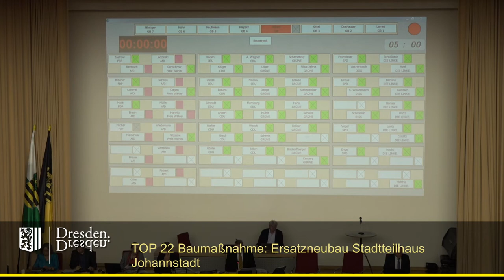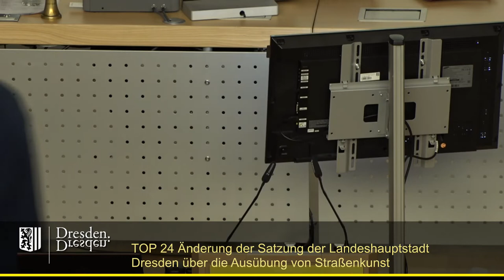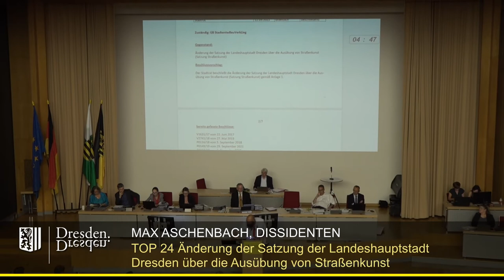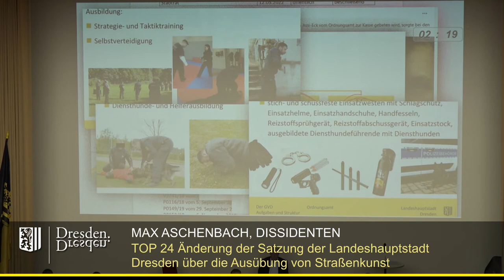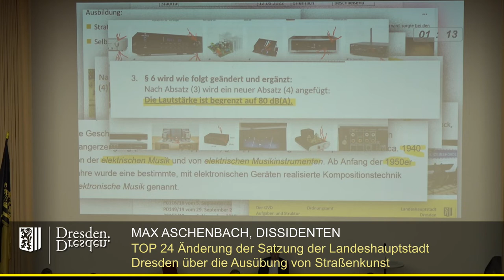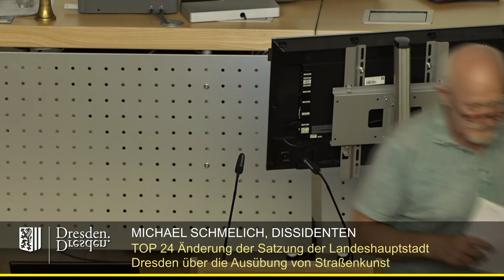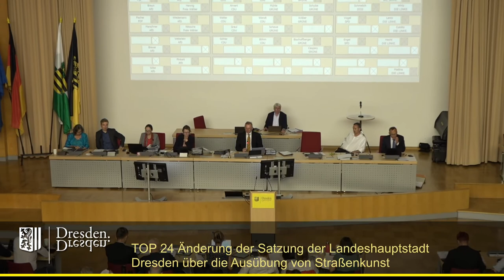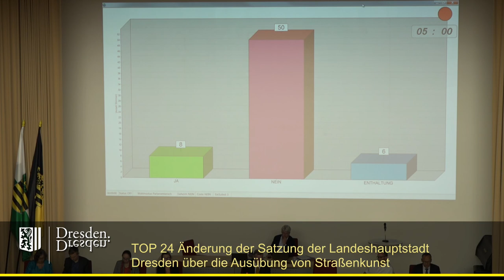staDDrat am 14. Juli 2022 Änderung der Satzung über die Ausübung von Straßenkunst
Link zur Vorlage (inkl. Änderungs- und Ersetzungsanträge)